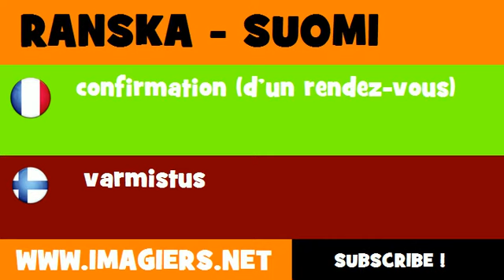FRANCAIS FINNOIS = confirmation d'un rendez vous